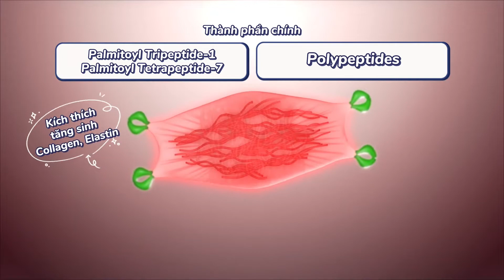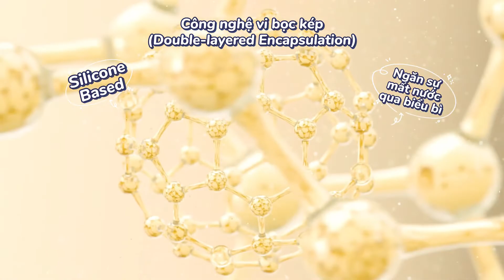Lựa chọn sản phẩm điều trị sẹo hiệu quả cùng BS Bích Na | Gel trị sẹo, mụn